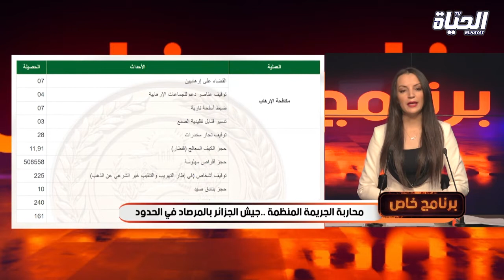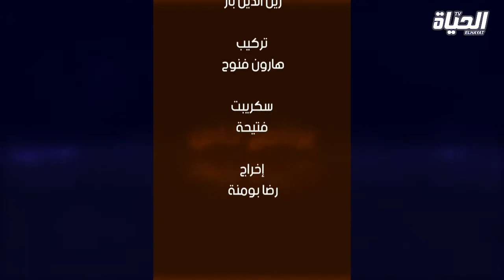برنامج خاص: الجيش الجزائري يواصل محاربته لتهريب المخدرات عبر الحدود